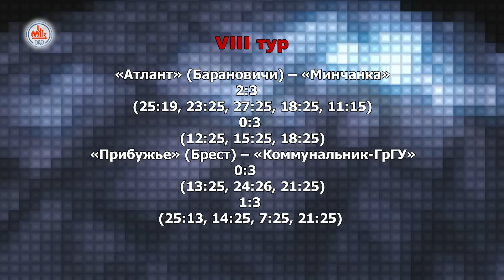Волейбольное обозрение 24 01 2017